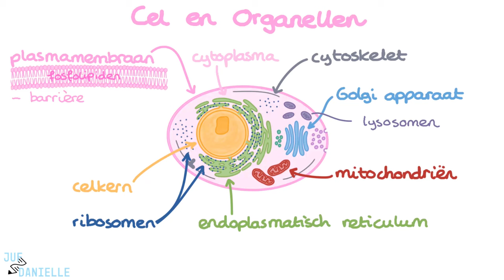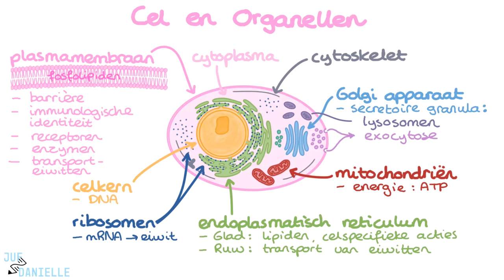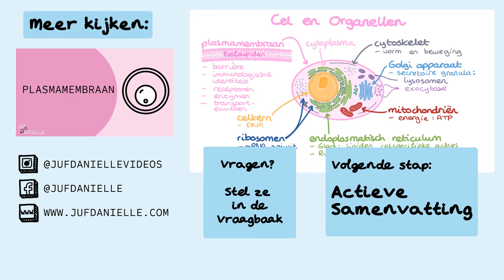Cel en Organellen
✅ Cel en Organellen | Verpleegkunde Uitleg
In deze video bespreekt Daniëlle de basisstructuur van de cel en de functies van de belangrijkste organellen. Ontdek hoe het plasmamembraan werkt als barrière en hoe organellen zoals de celkern, mitochondriën, ribosomen, en het endoplasmatisch reticulum samenwerken om de cel te laten functioneren.

⭐ Belangrijke onderwerpen in deze video:
- Functie en structuur van het plasmamembraan
- Rol van de celkern, mitochondriën en ribosomen
- Endoplasmatisch reticulum en het Golgi-apparaat
- Lysosomen en het cytoskelet: Hun bijdrage aan celactiviteit en afweer